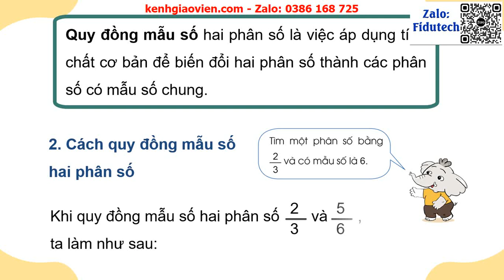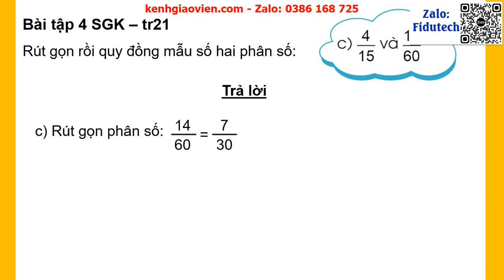Giáo án powerpoint Bài 60: Quy đồng mẫu số các phân số | GA điện tử Toán 4 Cánh Diều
Phía trên là giáo án Powerpoint hay còn gọi là giáo án điện tử, giáo án trình chiếu Bài 60: Quy đồng mẫu số các phân số | Sách Toán 4 Cánh Diều .Giáo án được làm với phong cách: hiện đại, đẹp mắt để tạo sự hứng thú cho học sinh.